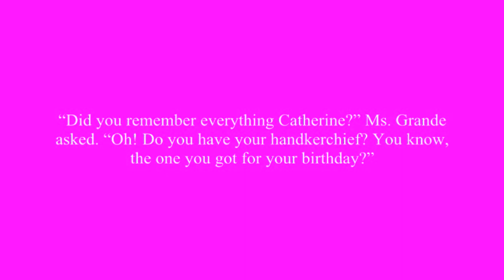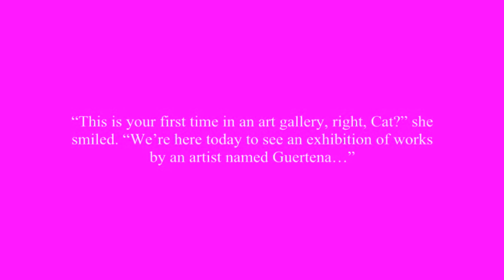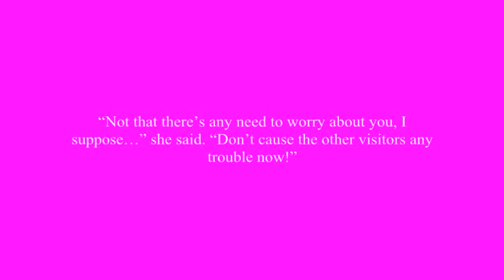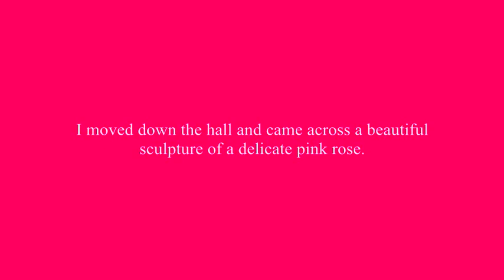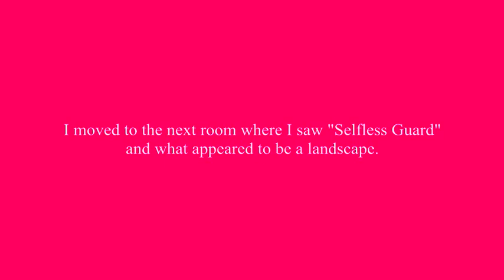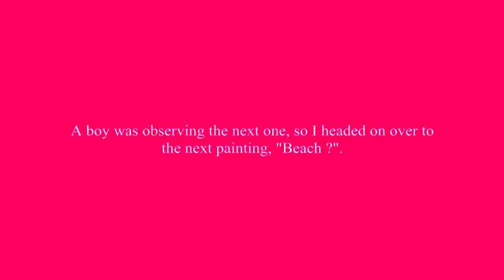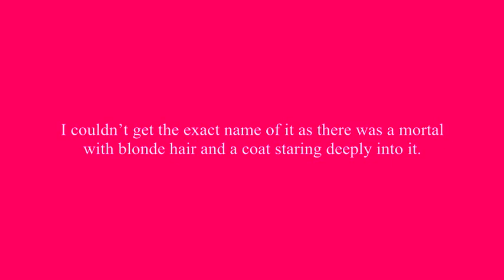Catherine Chapter 1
A parody/adaption of Ib, a game made and developed by kouri verl, told by ZelinkSupporter starts now.